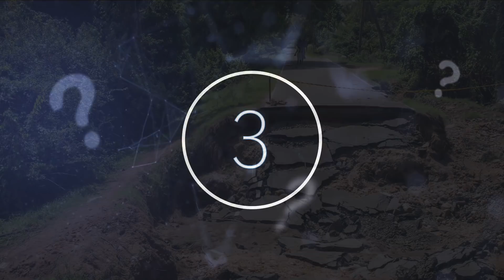Scientists Have Just Revealed This Happens Before An Earthquake & It Could Help Us Prepare For It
Scientists have just revealed this happens before an Earthquake & it could help us prepare for it. Today, we take a look what scientists have just discovered about Earthquake's.

Science is one of the enduring elements of humanity, and discoveries are being made every day that push us further and further into the future. Whether it be getting to the bottom of a phenomenon as old as the earth itself or uncovering tantalising mysteries in outer space, nothing seems too daunting for scientists to tackle.